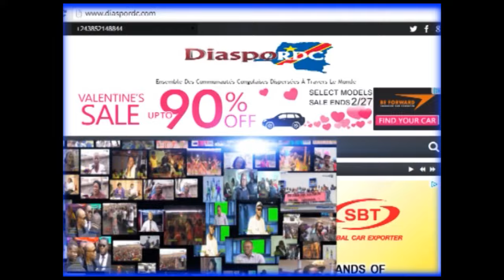Maman Israel La Joie: Eloko ya mobali il faut esalaka musala na ngo, il faut ezalaka na bomoyi